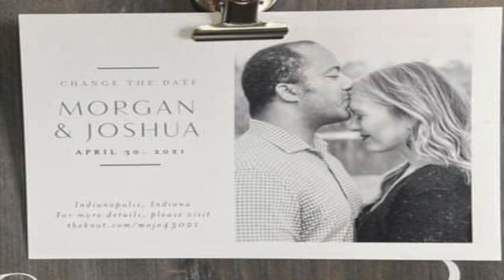2021 04 30 The Morgan White and Joshua Joseph Wedding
Photos and videos of the Morgan White and Joshua Joseph Wedding, 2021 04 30.